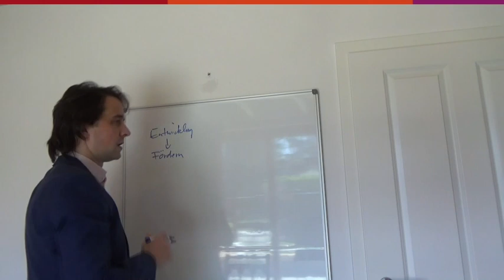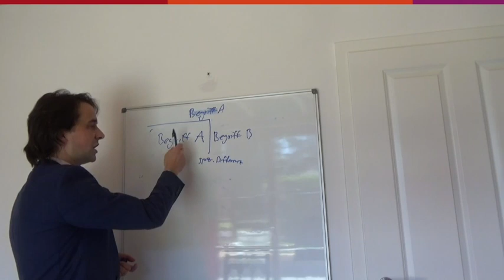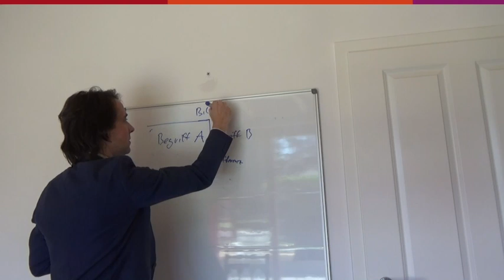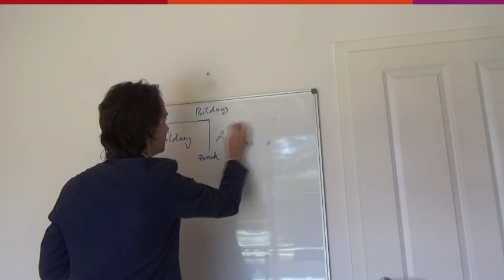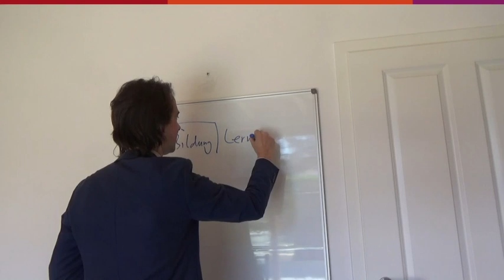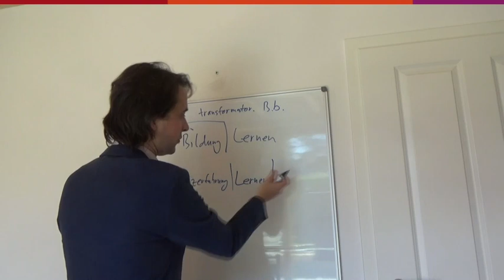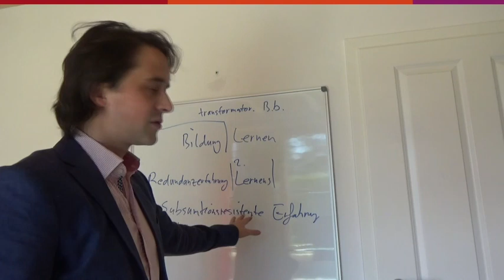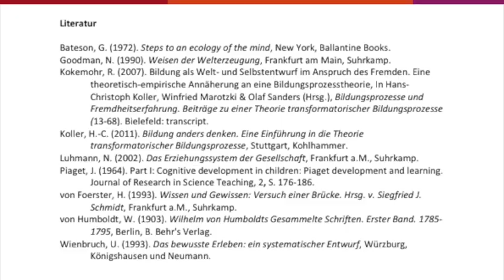vorlesung bildungsbegriffe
Was sind Begriffe?
Verschiedene Bildungsbegriffe
Der transformatorische Bildungsbegriff
Bildungszugänge